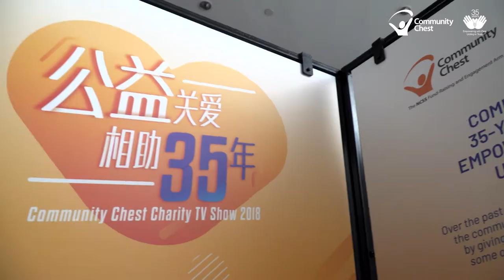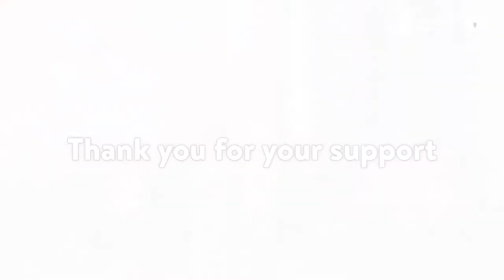Community Chest Charity TV Show 2018 Highlights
THANK YOU to each and every one who contributed to the Community Chest Charity TV Show 2018, held in celebration of our 35th Anniversary. Watch this video for highlights of the day's activities and relive the heartwarming moments!

It was a true demonstration of the community coming together for the community in need, empowering the social service users under our care with your donations, time and resources.

THANK YOU for your support, for giving and for showing that you care, alongside us for the past 35 years.

Credits: Mediacorp Channel 8 for the contribution of footage